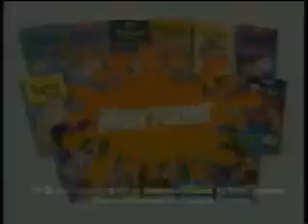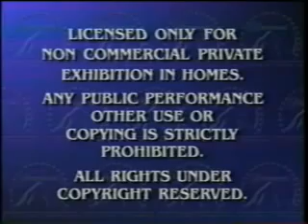Opening to Hey Arnold!: Arnold's Christmas 1997 VHS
Here's the order:
1. Nicktoons On Videocassette trailer
2. "It Was My Best Birthday Ever, Charlie Brown!" trailer
3. Paramount Family Favorites trailer
4. "A Rugrats Vacation" trailer
5. "Feature Presentation"
6. Warning screen
7. Paramount Pictures logo
8. Nickelodeon "Montage" bumper